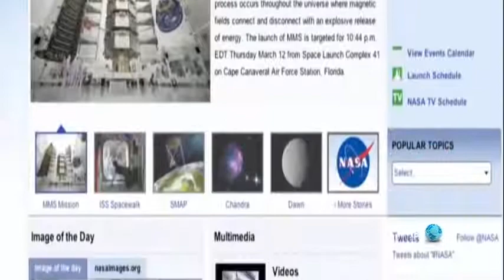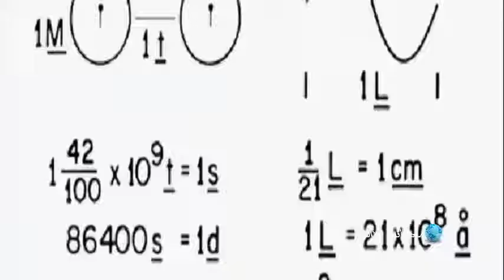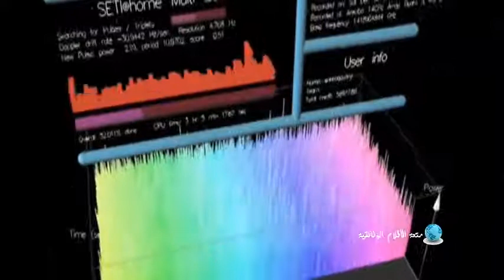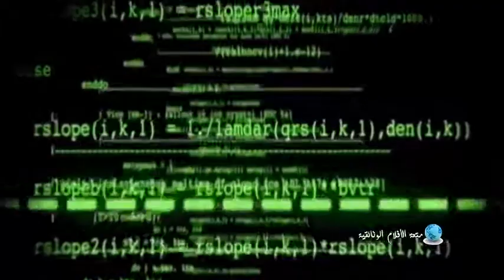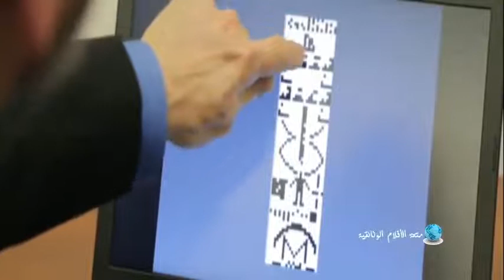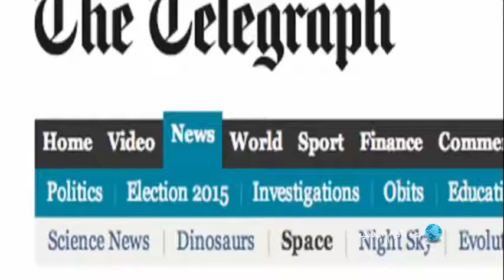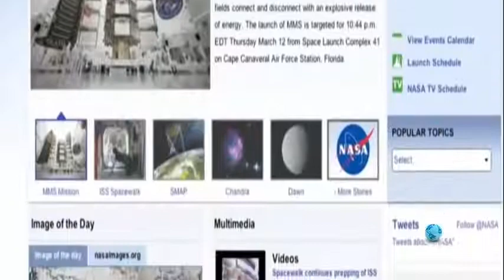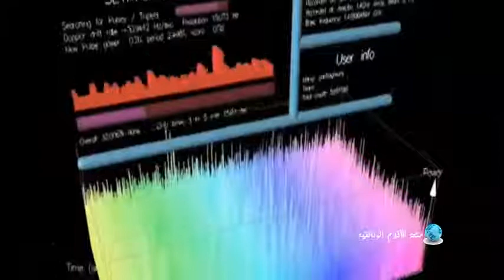وثائقي البحث عن مخلوقات ذكية خارج الأرض